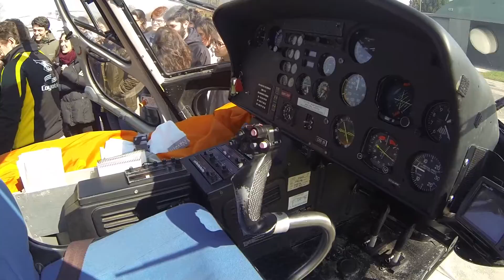ER and pre hospital emergencies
Students learn how to save lives in an helicopter.